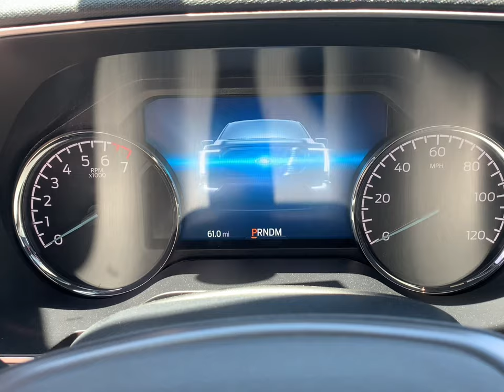2022 Ford F-150 Eclipse by Sherrod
Check out this impressive F-150 Eclipse Edition by  Sherrod!
It has a 3.5L (v6) engine and a 10-speed automatic transmission in it.

Added options from the factory include the following:
-Equipment Group 302A
XLT Series
Electronic Temp Control
Sirius XM w/ 360L
SYNC 4 w/ Enhanced Voice Recognition
LED Side Mirror Spotlights
Remote Start System
-3.5L (v6) EcoBoost Engine
-3.55 Electronic Locking Rear Axle
-Engine Block Heater
-Ford Co-Pilot 360 Assist 2.0
Connected Built-in Navigation
-Twin Panel Moonroof
-Power Sliding Rear Window
-Onboard 400W Outlet
-Auto Start/Stop Removal
-Max Trailer Tow Package
Integrated Trailer Brake Controller
-Mirror Manual Folding w/ Power Glass
-Extended Range 36gal Fuel Tank
-360 Degree Camera Package
-XLT Sport Appearance Package
275/65R 18 BSW All Terrain
-18" 6-Spoke Gloss Black Wheels